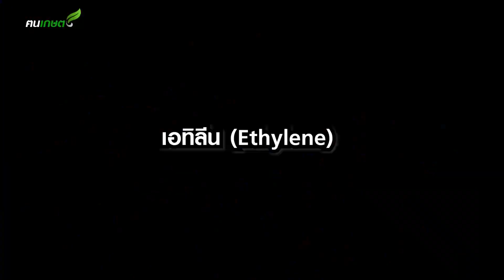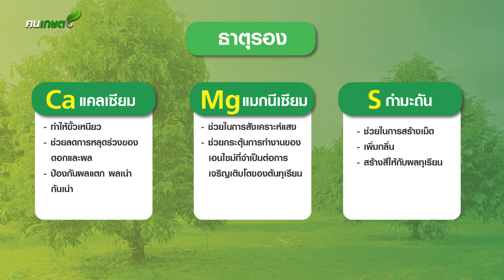ฮอร์โมนกับธาตุอาหารพืชต่างกันอย่างไร?